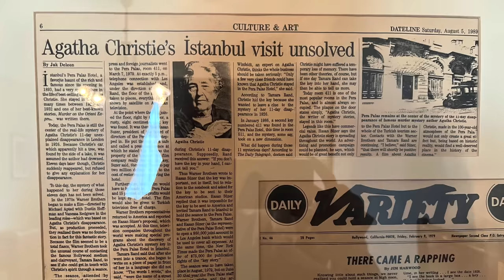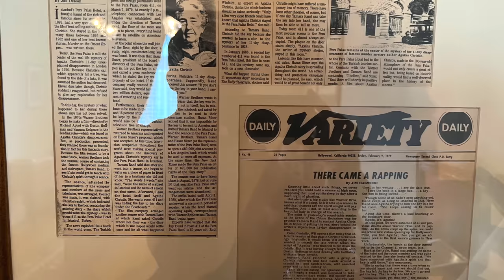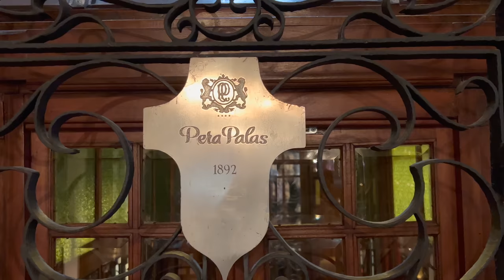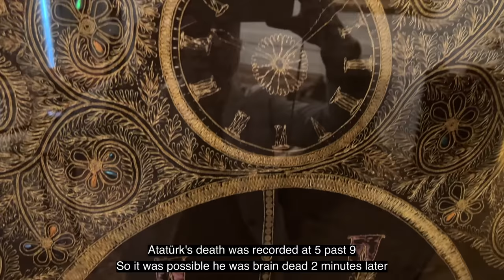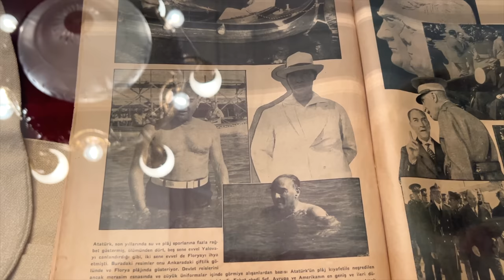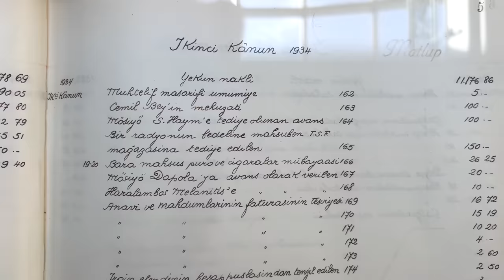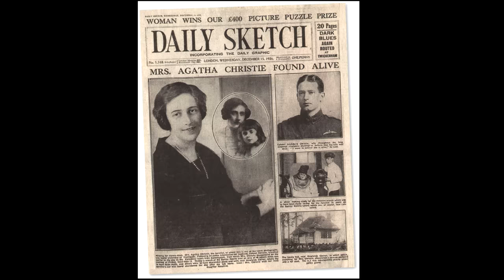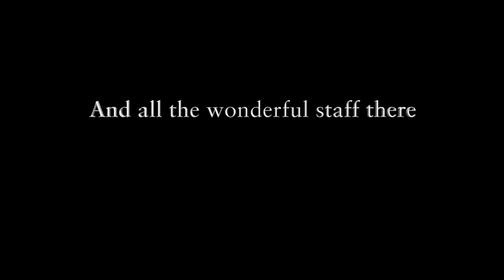Tour of the famous, (and luxurious) PERA PALACE HOTEL, ISTANBUL with an AGATHA CHRISTIE MYSTERY too!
There are hotels and there are hotels and the Pera Palace is truly a class above!  It is luxurious with wonderful architecture and interiors.  But what stands out for Steph and Ollie is the o incredible sense of history which gives the hotel a character and magic that no money can buy,
It is a hotel-museum. First opened in 1895 to welcome visitors from the Orient Express, it has been a witness to some of the greatest figures in modern history, lasting through the reigns of three Ottoman sultans, the fall of the Ottoman Empire, and the rise of the New Turkish Republic - and also contains some incredible mysteries, including one about Agatha Christie, who wrote Murder on the Orient Express there.
Please check out the wonderful Netflix series set at the Pera Palace which involves time travel and going back to the time of Agatha Christie! 'Midnight at the Pera Palace'.

Room 101, exhibiting the traces of Mustafa Kemal Atatürk, preserving the splendour of that period with its grandeur and opening its gates to travel in time; can be visited by everyone between 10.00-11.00 and 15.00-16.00 every day at Pera Palace Hotel.

The hotel also has an amazing tea room.  And the KUBBELI LOUNGE with the incredible domes features in the Michelin Guide.

With thanks to the wonderful
Barış Atik - Director of Sales & Marketing - Pera Palace Hotel